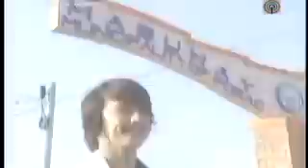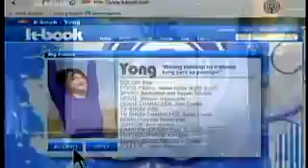Yong Gopez - Boy Breadwinner ng Pampanga [PBB Teen Clash 2010]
Yong Gopez - Boy Breadwinner ng Pampanga enters the Pinoy Big Brother house for PBB Teen Clash of 2010.

Please join to support your favorite housemates!